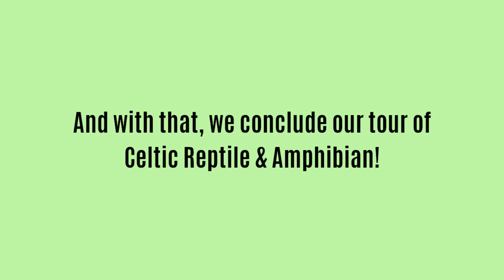Can You Keep Reptiles Outside in the UK? - Celtic Reptile & Amphibian Reptile Collection Tour Pt. 1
Part one of a complete tour of Celtic Reptile & Amphibian!

Today, I show you around the amphibian & reptile collection at Harvey's premises. In the second part of this video, we will visit Tom's property to take a look at the other herps belonging to the company.

00:00 - Introduction
01:52 - Wall lizards (Podarcis muralis) & western green lizards (Lacerta bilineata)
02:40 - Pool frogs (Pelophylax lessonae)
02:52 - Moor frogs (Rana arvalis)
03:03 - More info on pool frogs
03:48 - European pond turtles (Emys orbicularis)
04:40 - Yellow bellied toads (Bombina variegata)
05:31 - More info on moor frogs
06:38 - The "Invisible Ark" concept
08:35 - European green toads (Bufotes viridis)
08:56 - Natterjack toads (Epidalea calamita)
09:59 - Disease as a threat to outdoor herps
11:17 - Benefits of outdoor keeping
13:19 - Common lizards (Zootoca vivipara)
13:55 - Sand lizards (Lacerta agilis)
14:25 - More info on Common lizards
14:43 - Slow worms (Anguis fragilis)
15:04 - UV for fossorial and crepuscular species
15:55 - Thoughts on cohabitation
16:28 - More info on slow worms
17:47 - Aesculapian snakes (Zamensis longissimus)
21:05 - Barred grass snakes (Natrix helvetica)
22:34 - Limitations of outdoor keeping
23:39 - Construction of quarantine enclosure
24:56 - Baby common lizards
25:29 - More info on western green lizards
26:43 - European green tree frog tadpoles (Hyla arborea)
27:44 - Pollen and hidden benefits of outdoor keeping
29:28 - Betic midwife toad tadpoles (Alytes dickhilleni)
29:53 - Occelated skinks (Chalcides ocellatus)
30:56 - Historical significance of outdoor keeping
31:52 - Fin

Celtic Reptile & Amphibian, an enterprise started and managed by Harvey and Tom, is all about conserving European herptiles through captive breeding; it is a sensible and productive purpose for amphibian and reptile keeping. As you will soon gather, "breeding" does not necessarily mean "simplistic": another aim of the company is to promote proper welfare within herpetoculture by replicating the wild, something that is best done by keeping our animals outdoors.